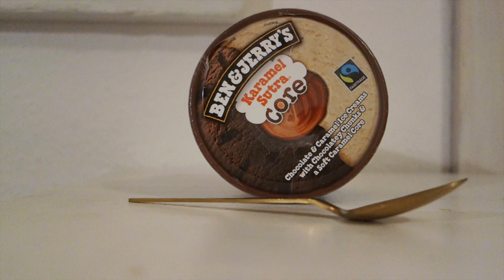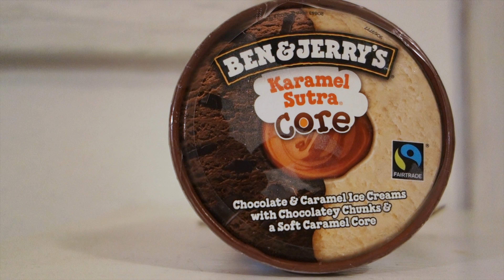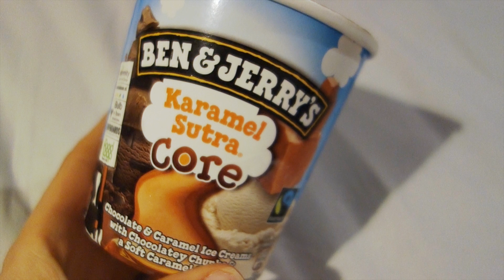★ Re Reviewed Ben & Jerry s Karamell Sutra Core TEST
★  Dies und Das:
- Makros / PINT: 1118 kcal / 60g F / 17,2g P / 116g KH
- Daten: 500ml 430g - PINT
➮ Bewertung:
☛ Gesamt 7,6/10